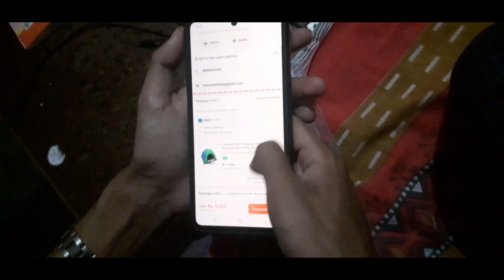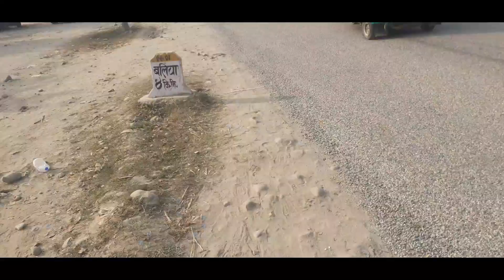Nepal Tour With No Money Hitch Hiking in Nepal#Dk5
hello guys im solo traveler from Doti . im doing travel all over nepal without money.why im doing  travel without money?
ans:
we can do anything without money.money is not everything. i know if we have money we can buy anything.but cant buy pure happiness and setisfaction.i dont mean that  dont make money. i mean that money is not everything, we can start from zero.i start my travel journey from zero money.if we give our 100% we can be sucess on my own opinion.never give up.

travel nepal without money
travel without money in nepal
travel nepal
travel mountain
nepal yatra
travel karnali

 hey guys nameste, ma paisa naliyara nepal ka 77 districts ghumna hineko. yadee hjr haru sahyog garna cahanu hunx vane malai msg garnu hola fb or instagram ma